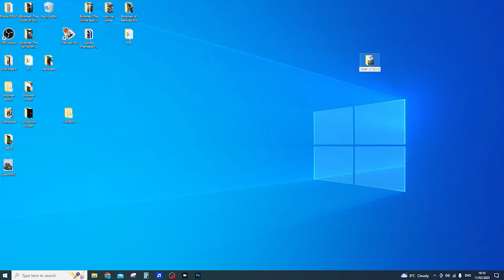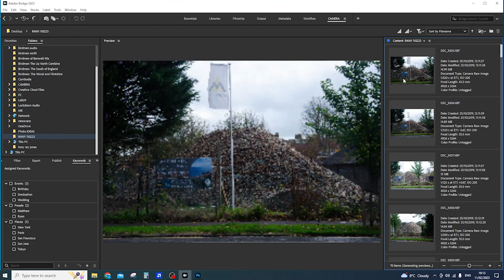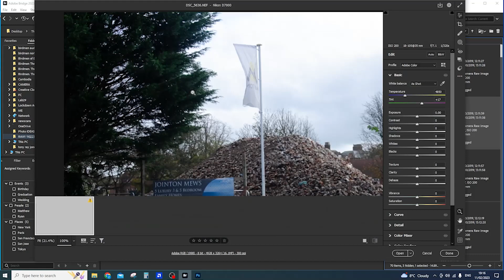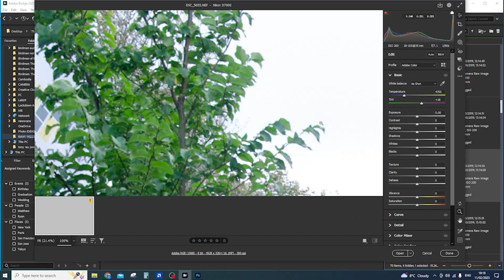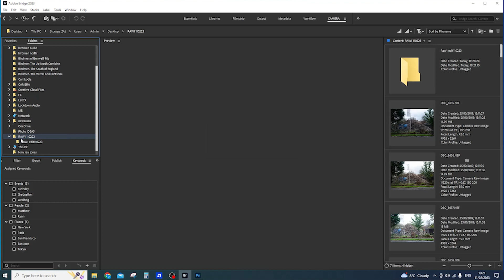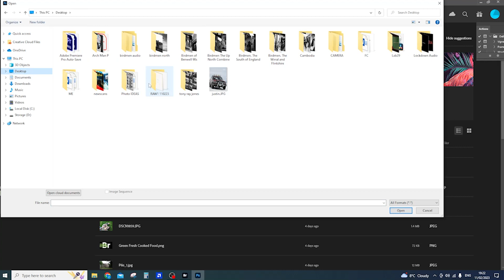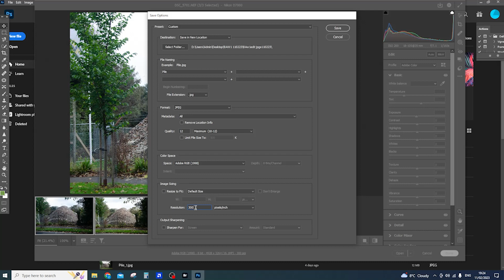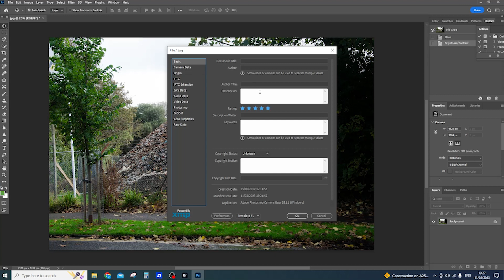CAMERA Tutorial: Simple editing of RAW to JPG using Adobe Bridge.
Simple editing of camera RAW to JPG using Adobe Bridge.